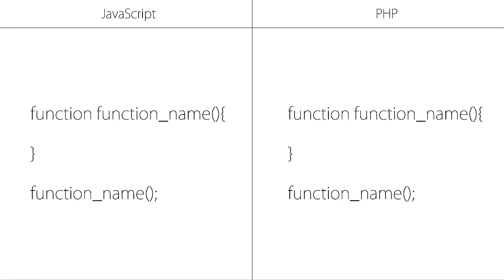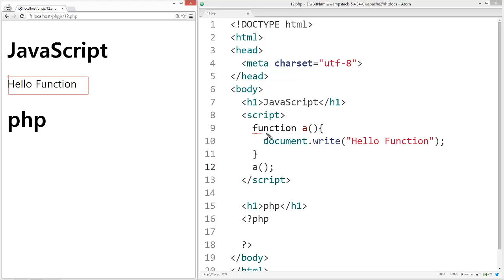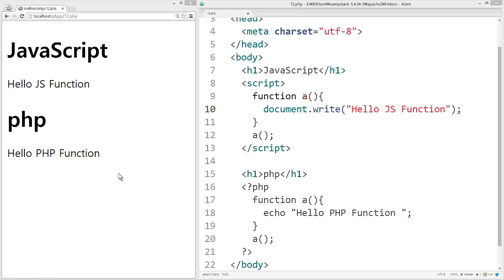웹에플리케이션 만들기 - JS, PHP 프로그래밍 13 : 함수의 기본 문법